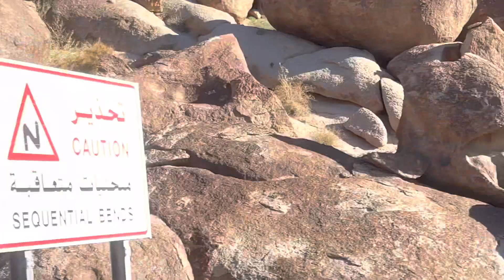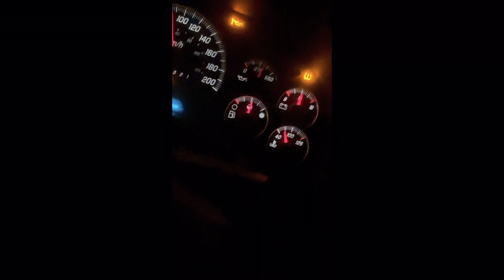Haqal To Tabuk // Pursarar Wadi //DASI Chay In Desert // Saudi Village Life